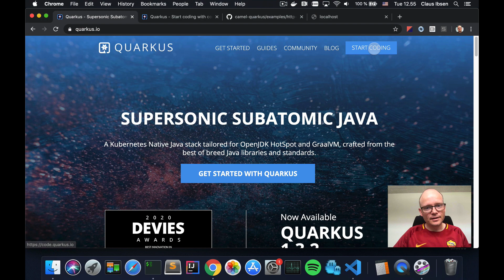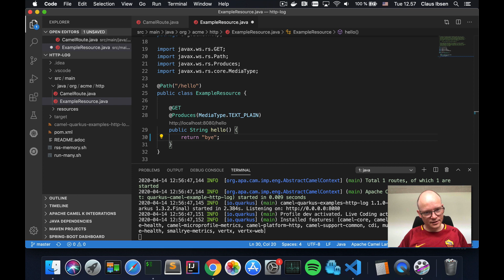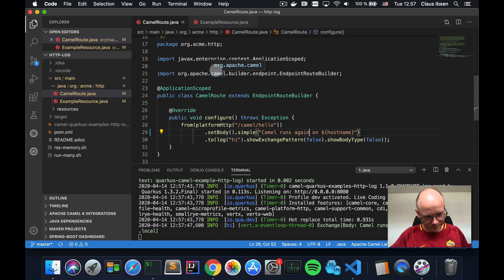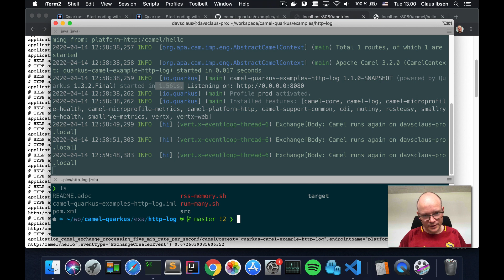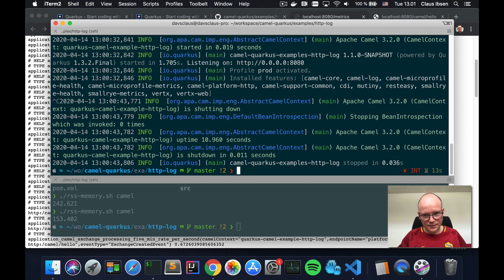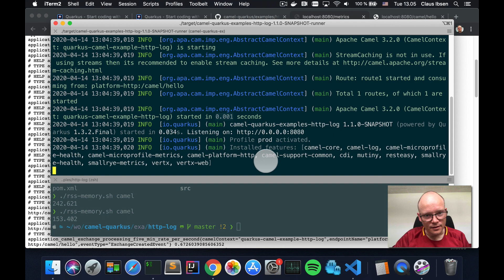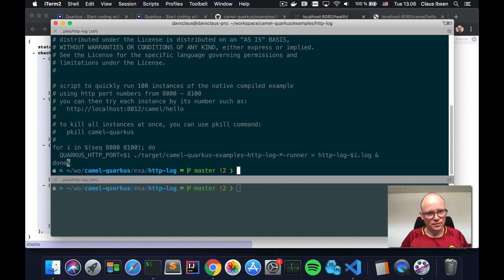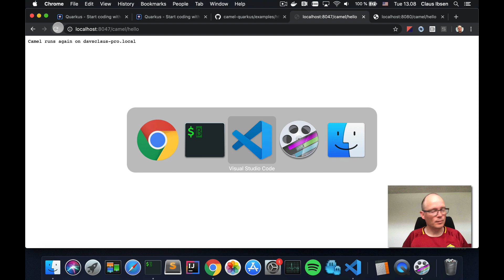How to quickly run 100 Camels with Apache Camel, Quarkus and GraalVM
A 10 min video on creating a new Camel and Quarkus project that includes Rest and HTTP services with health checks and metrics out of the box. Then comparing the memory usage of running the example in JVM mode vs native compiled with GraalVM. Then showing for the finale how to quickly run 100 instances of the example each on their own TCP port and how quick Camel are to startup and service the first requests faster than you can type and click.